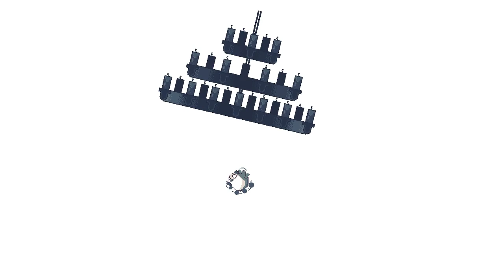Cheep! Songbird Symphony [1]